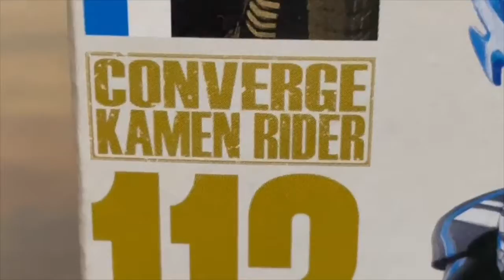仮面ライダー CONVERGE KAMENRIDER 20 仮面ライダーブレイズ ライオン戦記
1.仮面ライダーセイバー　クリムゾンドラゴン
2.仮面ライダーブレイズ　ライオン戦記
3.仮面ライダーカリバー　ジャアクドラゴン
4.仮面ライダーゼロワン　メタルクラスタホッパー
5.仮面ライダーランペイジバルカン
6.仮面ライダーワイルドカリス
7.仮面ライダーゼクロス

仮面ライダー CONVERGE KAMENRIDER 20　仮面ライダーセイバー　クリムゾンドラゴン　ブレイブドラゴンと　比べてみました

CONVERGE KAMEN RIDER20 全７種 開封 コンバージ 仮面ライダー２０ セイバー ブレイズ カリバー ゼロワン ランペイジバルカン ワイルドカリス ゼクロス 食

CONVERGE KAMEN RIDER 20 仮面ライダーセイバー クリムゾンドラゴン ブレイズ ライオン戦記 カリバー ジャアクドラゴン ゼロワン メタルクラスタホッパー

仮面ライダー,ゼロワン,ゼクロス,石ノ森章太郎,バンダイ,CONVERGE KAMENRIDER  ,,UCneAIDuKZEfeBsYtkkXTjEg,仮面ライダーセイバー,,,,,,,,,,,,,